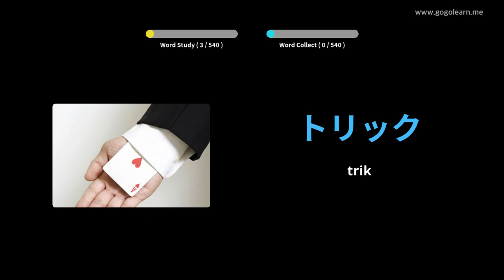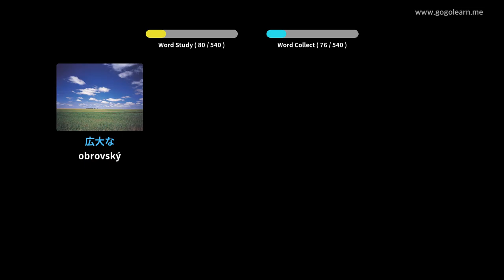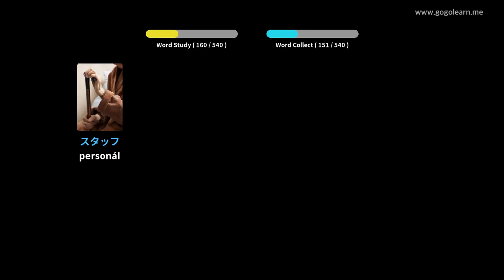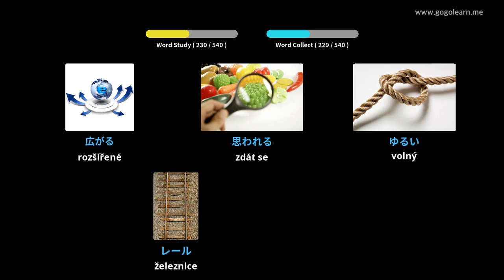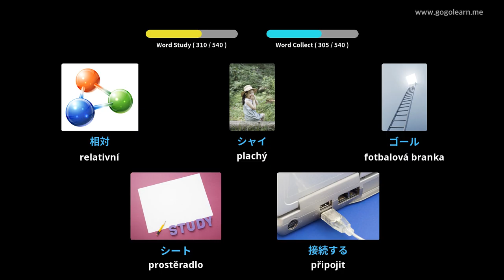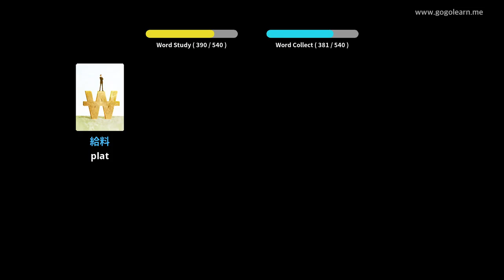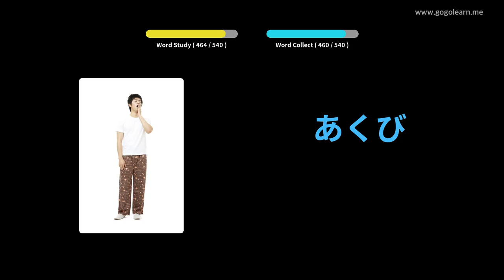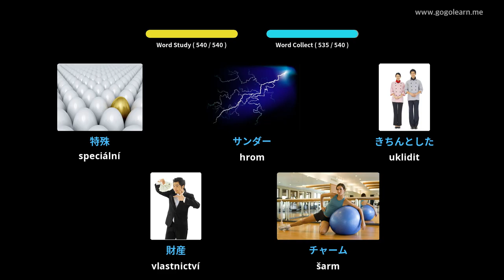Střední průmyslová škola japonského slovníku | Golearn